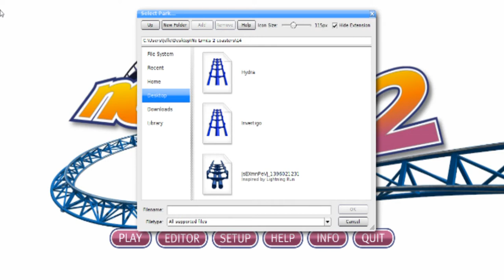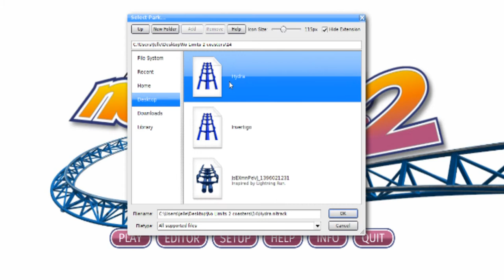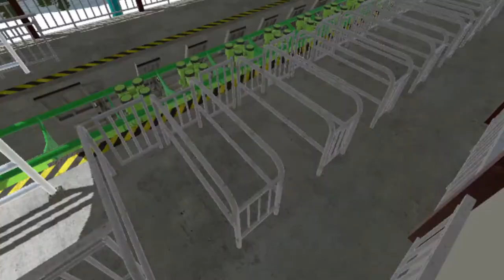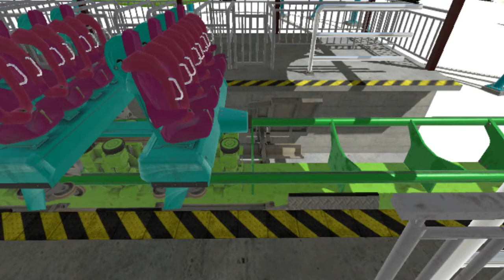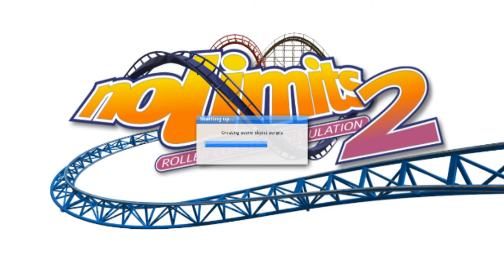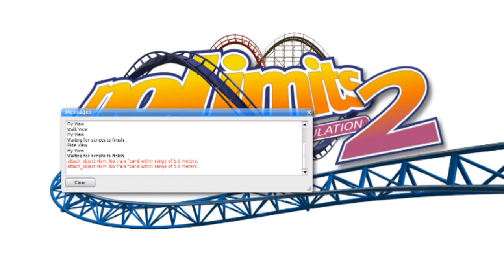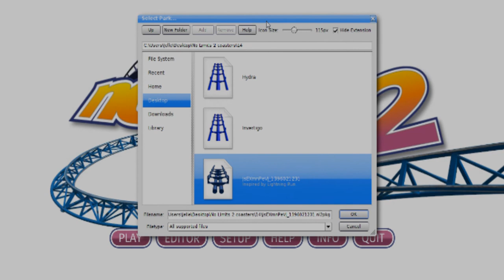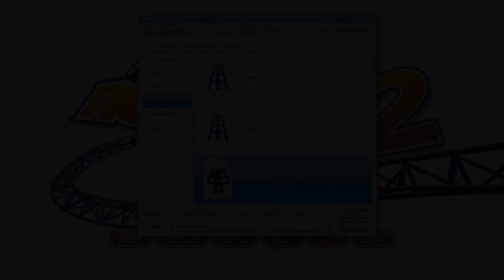DE RARE NAAM - NOLIMITS 2 #14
Of op de nieuwe website →Tijdelijk OFFLINE wegens GROOT onderhoud!

Afspeellijsten

Extra afspeellijsten